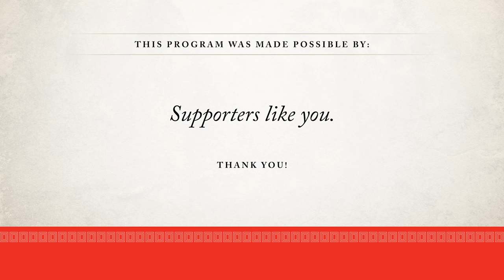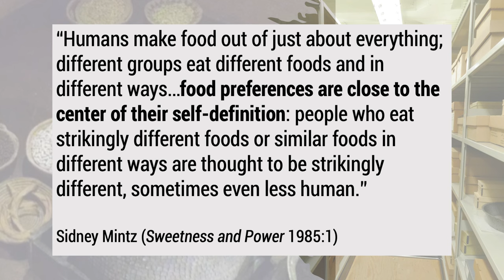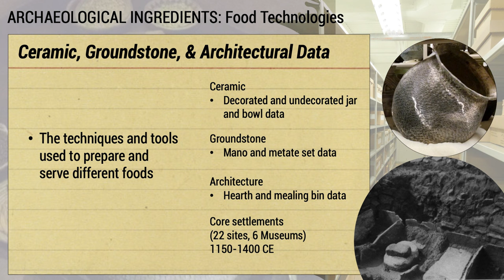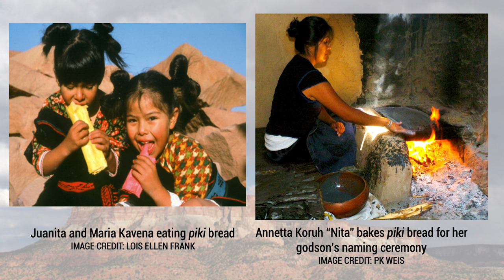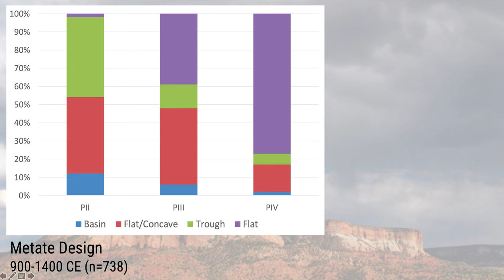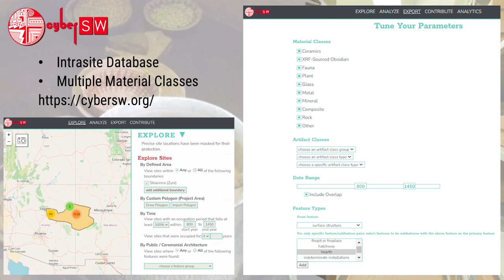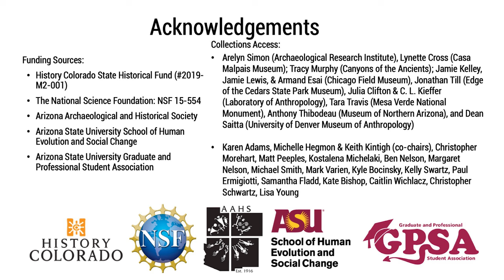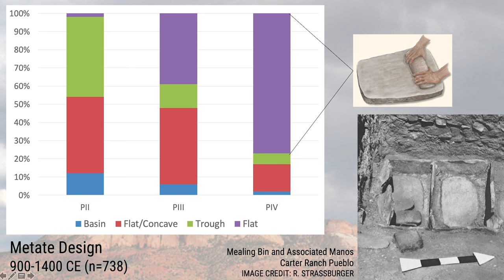Archaeologies of Foodways and Cuisine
On Tuesday, February 6, 2024, Sarah Oas (Archaeology Southwest) presented “Archaeologies of Foodways and Cuisine” at The Loft Cinema and on Zoom. This talk highlights the importance of food to our minds, bodies, and societies, and explores what archaeological approaches that center foodways and cuisine bring to the table in understanding life in the past. Drawing on several archaeological case studies from the Zuni/Cibola Region, this presentation will explore how the archaeology of kitchens, meals, and staple ingredients can expand our understanding of the importance of foods and foodways both in daily life and in processes of social change.

This presentation was a part of Archaeology Southwest's Archaeology Café series. This eight-part series, from October to May, every first Tuesday at 6 pm (MST), is an informal forum that brings lifelong learners together with experts.

This 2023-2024 season is entitled Nourishing Body, Soul, and Earth: Traditional Foods and Foodways.

Savor recent developments in the understanding and practice of North America's Traditional Foods and Foodways at the 2023–2024 season of Archaeology Café. From archaeological evidence of culinary practices to modern-day farming and food sovereignty, there will be something for every palate!

A wide variety of experts, from zooarchaeologists to Indigenous dry-farmers, will fill your hungry minds with the latest on the past, present, and future of culinary heritage. Come ready to pile your plate high with new knowledge about the social and ecological life of food, from production to preparation to consumption.

Join us at the Archaeology Café "table" on the first Tuesday of each month from October through May. All presentations will take place on Zoom, and we have three hybrid events lined up—the December, January, and February meetings—which will be concurrently hosted at the iconic The Loft Cinema in Tucson.